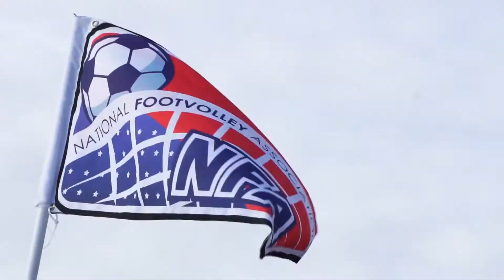Deerfield Beach Sports Festival - 2nd Edition - Athletes and Games